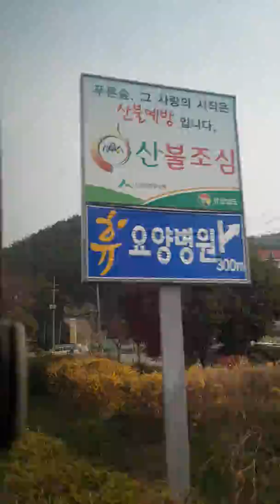CHERRY BLOSSOMS 2019